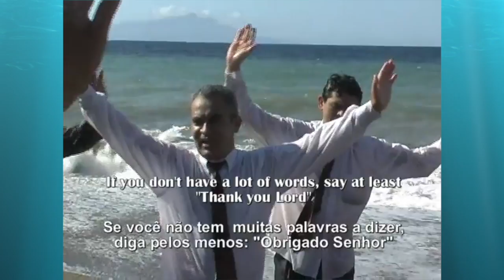Batismo - Timor Leste